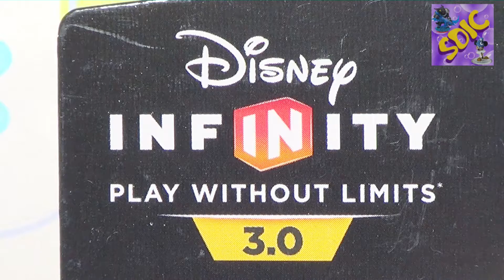UNBOXING Disney Infinity 3.0 STAR WARS: THE FORCE AWAKENS PLAY SET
Disney Infinity 3.0 STAR WARS: THE FORCE AWAKENS PLAY SET / Das Erwachen der Macht Playset